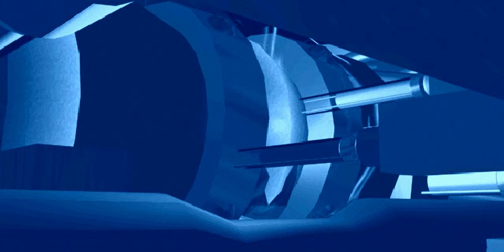Descent 3 - Intro (Upscaled to HD)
Descent 3
Release Date: 1999
Developer: Outrage Entertainment Inc.
Publisher: Interplay Productions

Upscaled video from 640x320 :-)